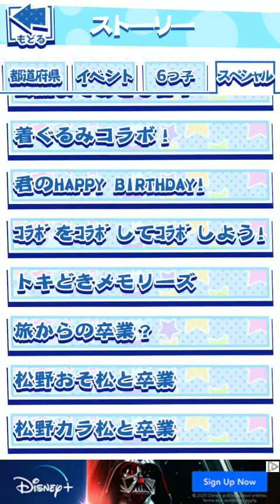specials (tokidoki memories - jyushi)